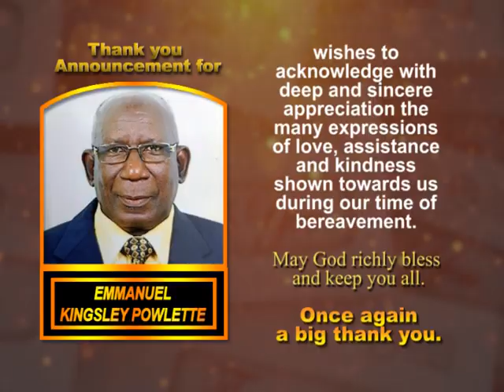Emmanuel Kingsley Powlette Thank You